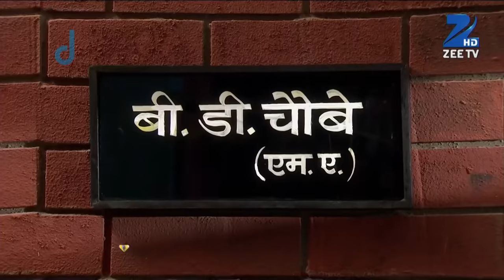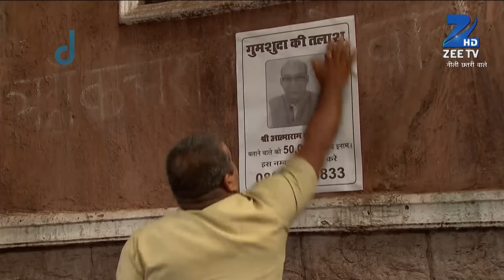Neeli Chatri Waale - Full Ep - 70 - Bobby, Shivaye, bhawan das, Atmaram, baby dubey - Zee TV